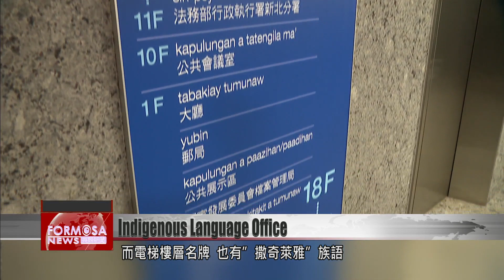Council of Indigenous Peoples puts 16 Indigenous languages on signs at Council office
Indigenous languages are gradually appearing more in public life. The Council of Indigenous Peoples is taking the lead, putting Indigenous languages on signs at the Council office. Staff can also choose which languages they want to use on their ID badges. In total, 16 Indigenous languages are now featured in the office.

All the signs for departments in the Council of Indigenous Peoples have a new look. They’re now got Atayal and Mandarin language directions side by side.

This small meeting room has the Kanakanavu language on its sign. The labels for floors in the elevator include the Sakizaya language. The Council is implementing the National Languages Policy in its own office, with 16 indigenous languages now featured on signs in the building.

Icyang Parod
Council of Indigenous Peoples minister
In the past, what you would see at the Council of Indigenous Peoples was languages transliterated with English-style spelling. But now over here we’re using transliteration from the Amis language.

And the ID badges on lanyards have changed too. Members of staff can choose which language they want on their badge, and use their Indigenous name.

Mipolad
Council of Indigenous Peoples staff
My name is Mipolad. This name badge communicates my professional position. I’m very grateful to the council for thinking of me.

Icyang Parod
We should construct an inclusive language environment, and remind people not to forget what their Amis name is, or what their Bunun name is. This is a very important goal for us to promote.

Currently, there are similar renovations underway at 20 district offices in areas with Indigenous populations. Small changes like this can gradually introduce more people to the beauty of Indigenous languages.